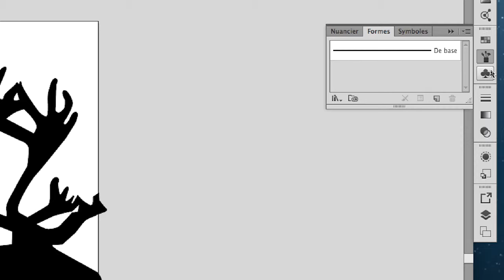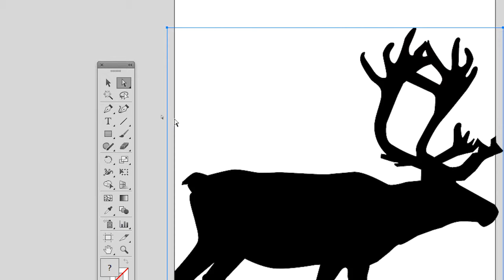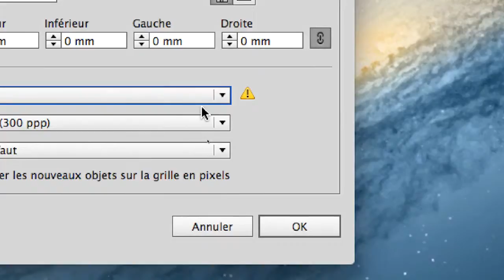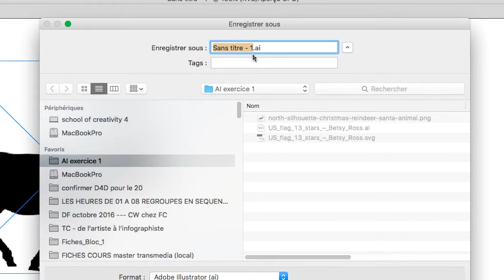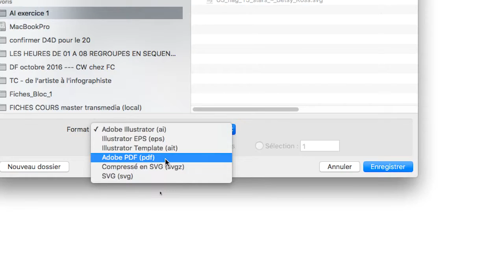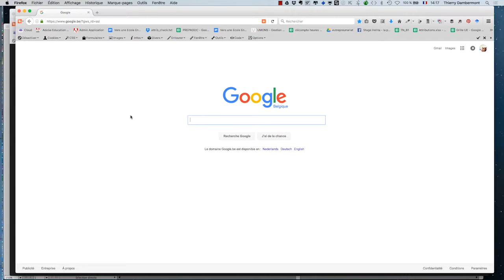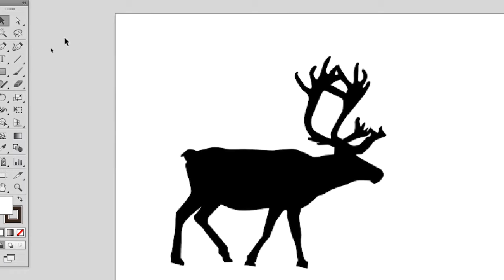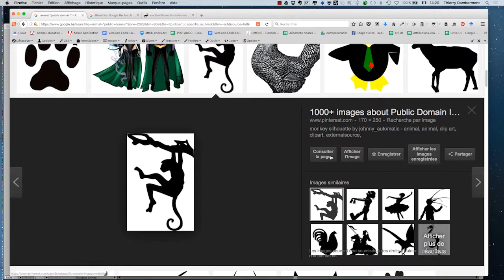cours complet Adobe Illustrator 2017 partie 003 ref I 03 720